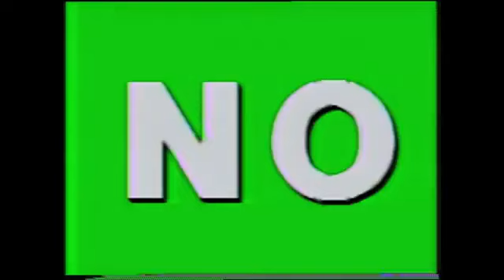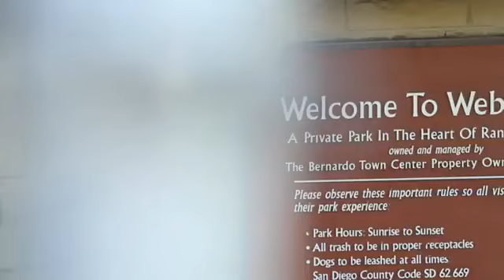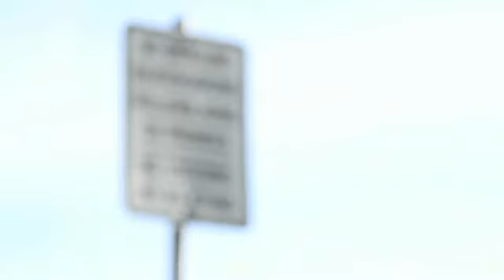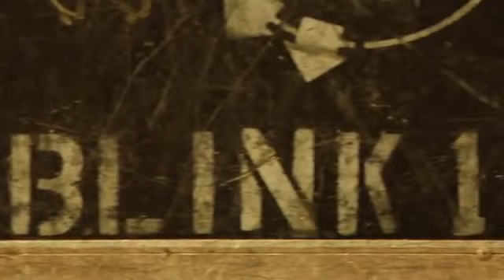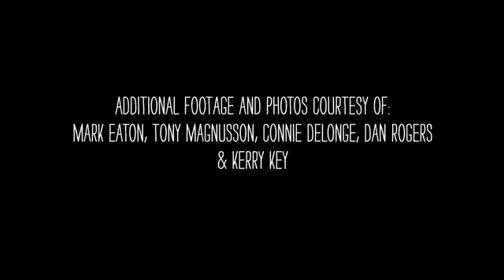Tom DeLonge Skateboarding And Punk Rock Interview 2012 *HD*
Along wIth never-before-seen footage of Tom DeLonge skateboarding, this week's Hand In Hand features Tom talking about his long history with both music and skateboarding saying, "For me, growing up, they were one and the same."
Watch every Thursday as Hand in Hand showcases your favorite musicians and artists who have influenced, and are inspired by, skateboarding.   ~Jheromanear